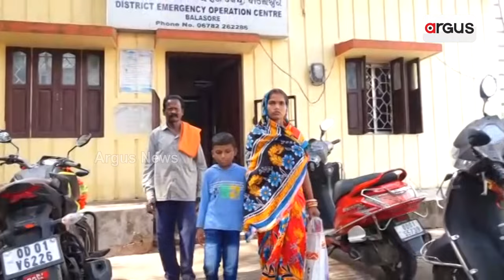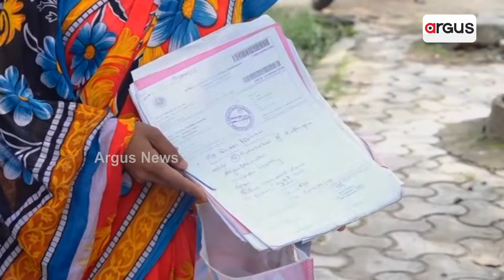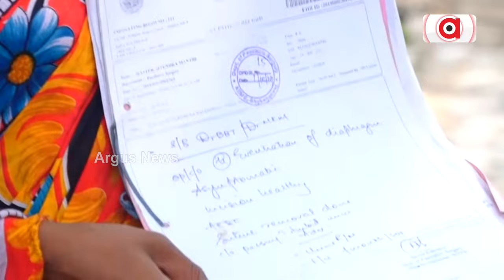ମୋ ପୁଅକୁ ସାହାରା ହୁଅ | Child | Help | Argus News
୮ବର୍ଷର ନୀରିହ ନିଷ୍ପାପ ଶିଶୁଟିଏ। ଏ ଦୁନିଆ ବିଷୟରେ କଣ ଅବା ଜାଣିଛି। ସବୁ ପିଲାଙ୍କ ଭଳି ପାଠ ପଢିବା ଓ ଖେଳିବାକୁ ପୁଳାଏ ମନ। ହେଲେ ଆଜି ରୋଗ ସାମ୍ନାରେ ତାର ଶୈଶବ ଅଭିଶପ୍ତ ପାଲଟିଯାଇଛି। ଆମେ କହୁଛୁ ବାଲେଶ୍ୱର ଜିଲ୍ଲା ରେମୁଣା ବ୍ଲକର ଗୁଡ଼ଦା ଗାଁର ଜିତେନ୍ଦ୍ରଙ୍କ କଥା ।